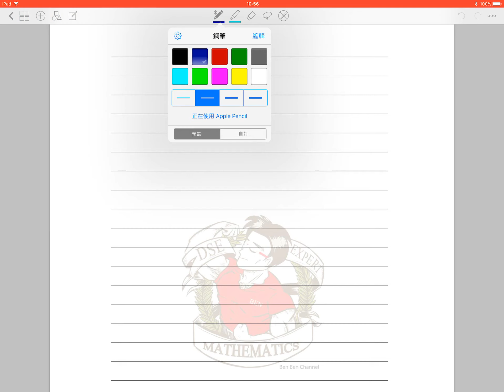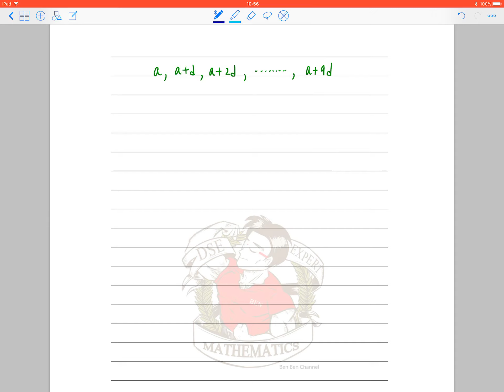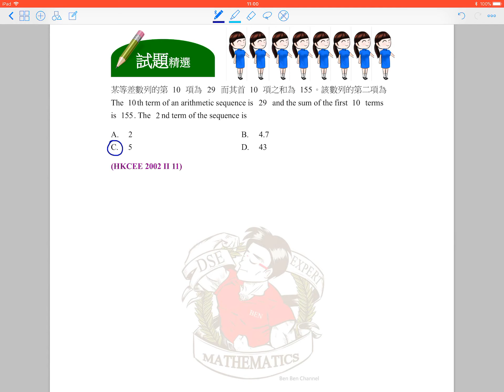BenBenChannel - HKCEE Mathematics 2002 Paper 2 Q.11